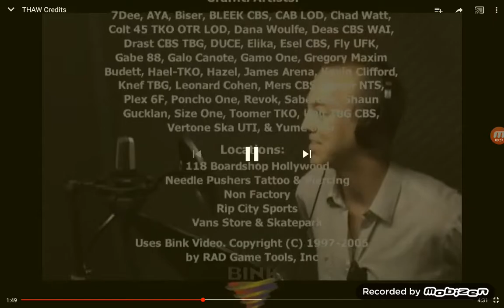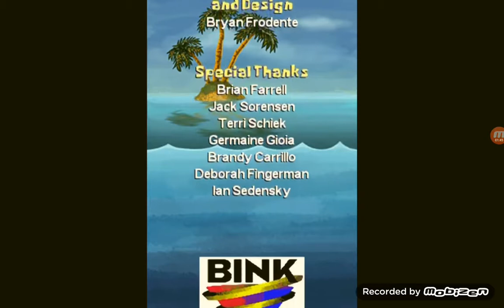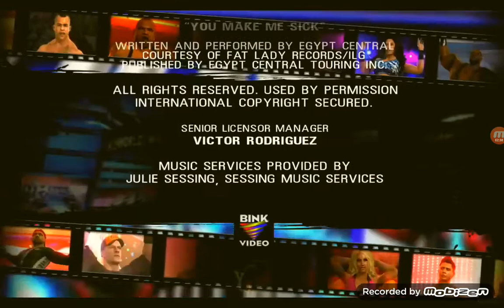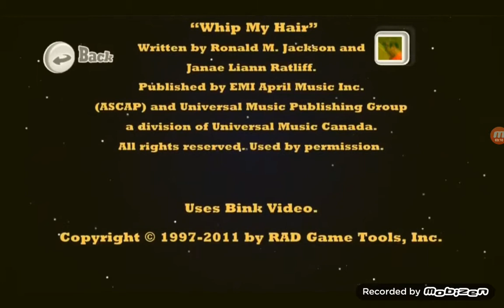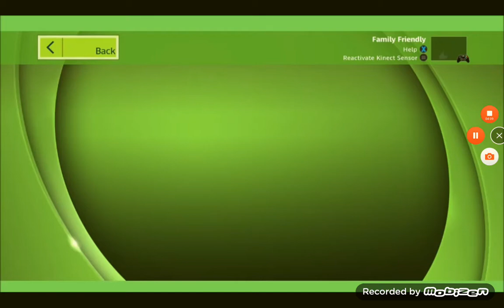Bink Video logo history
Bink logo (c)2019 rad game tools Inc.